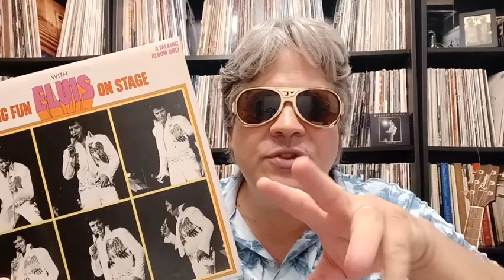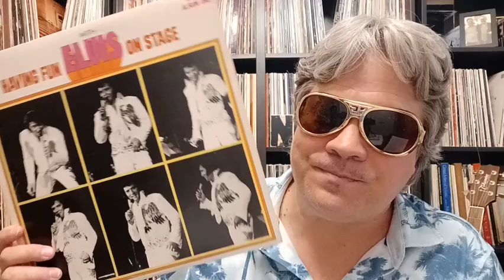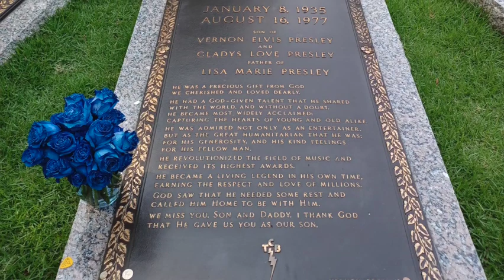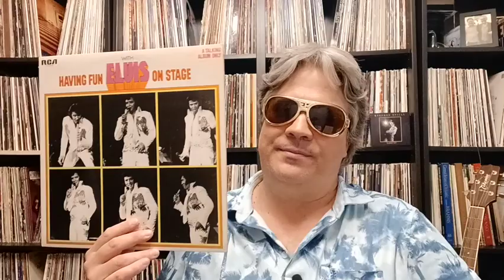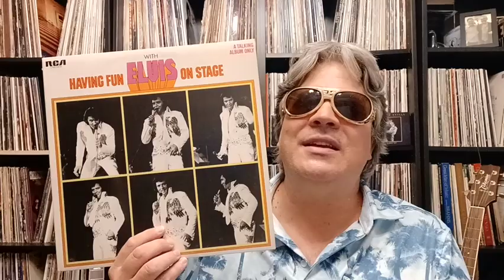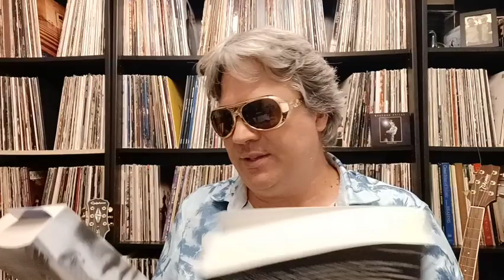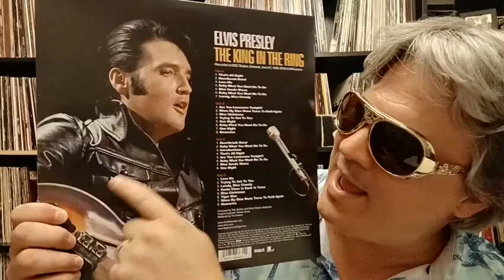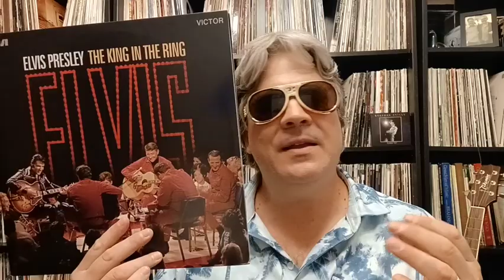Is This The WORST Album EVER Made? We Have Fun With Elvis Presley At Graceland (Amity Tracks #128 )